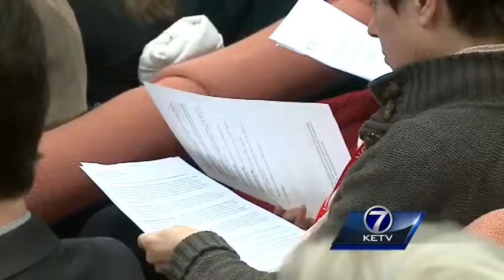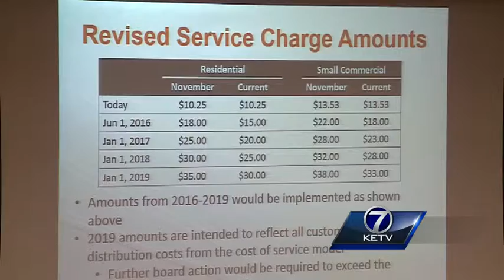OPPD approves controversial rate increase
The price for Omaha residents to power their home or business will go up in 2016.